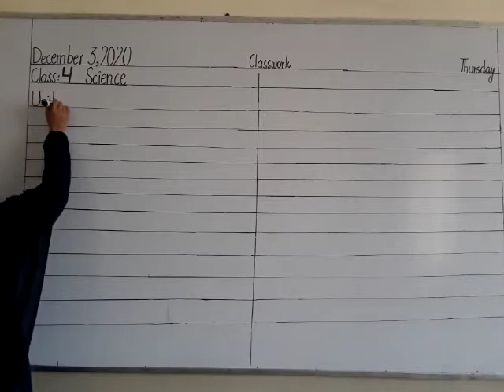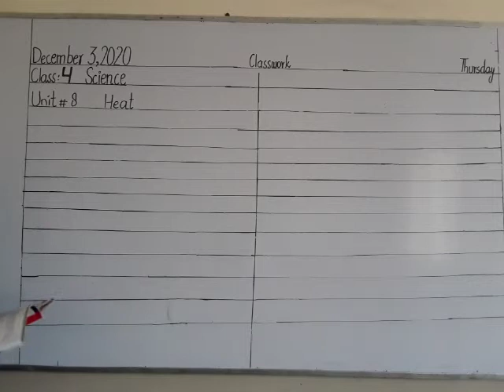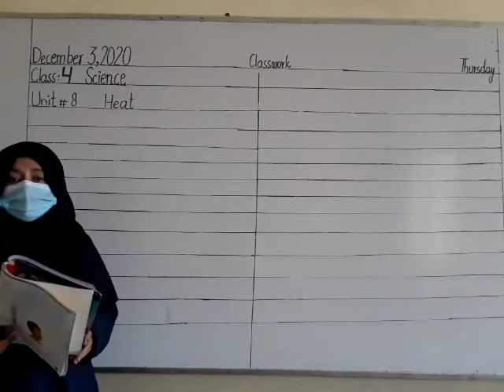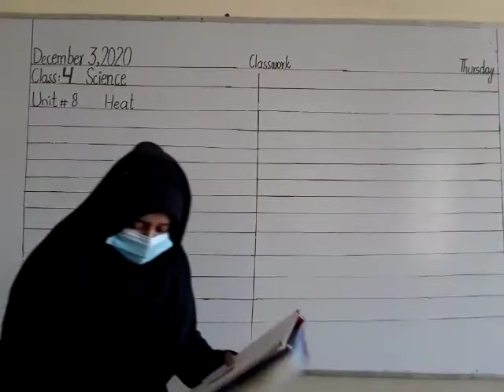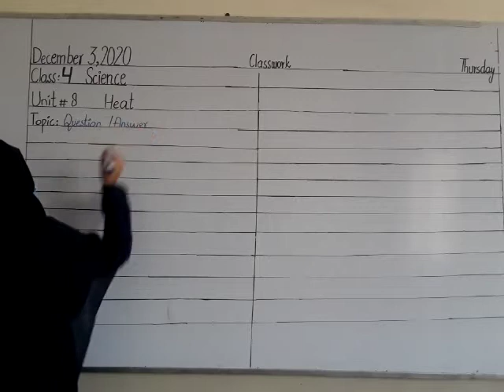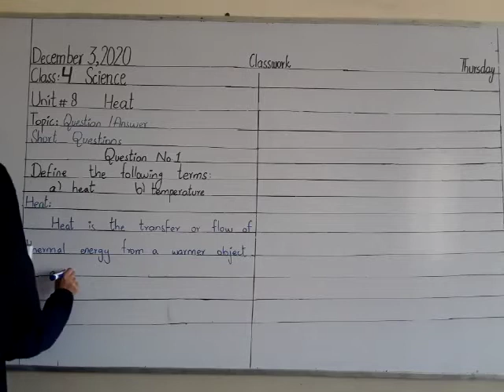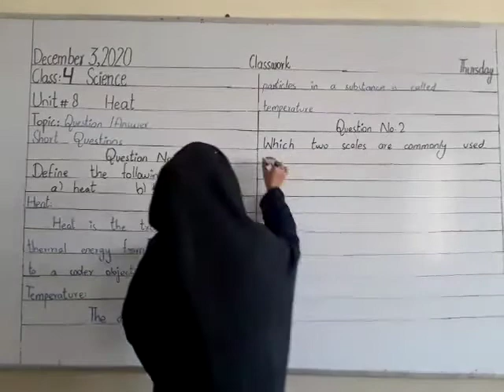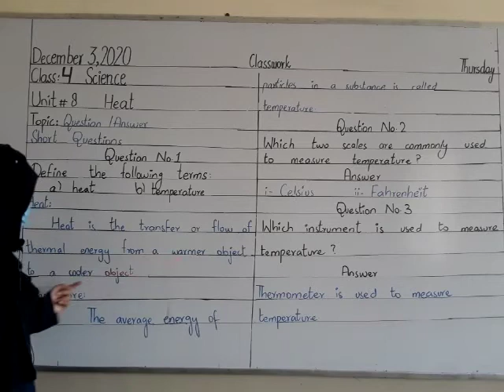class 4 science 03-12-2020